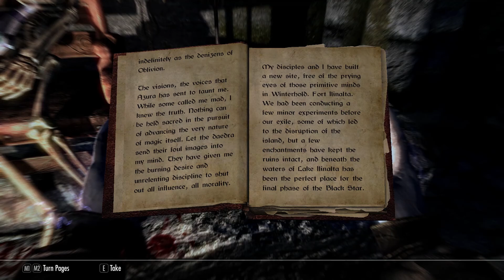★ Recovering Azura's Star (2/3) - part 17 - Skyrim Survival Mode gameplay (mage let's play)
Let's play Skyrim Survival Mode! Survival Mode is an official part of Skyrim via the Skyrim Creation Club. If you want to enjoy the Skyrim survival mode gameplay, you can do it by enrolling in the beta for Skyrim Special Edition and then open the Creation Club and download the Skyrim survival mode.

to receive notifications when I'm streaming.

Skyrim Survival Mode adds new gameplay features and challenges to transform Skyrim into a land of unrelenting cold and harsh wilderness. You can check out the map below to see all the treacherous climate zones, plus helpful landmarks that could ensure you survive your journey.

This Skyrim Survival Mode gameplay is being done as a mage let's play, so sit back, relax, and let the spells fly!

Skyrim Survival Mode gameplay features:

Hunger

Over time, you will become hungry, which will impact your total stamina, as well as your ability to wield most weapons. As you become hungrier, your total available stamina will decrease, represented by a dark region inside the stamina bar. Eat food to restore your hunger. If you eat enough, you will receive the Well Fed bonus. Cooked food restores more hunger than uncooked food. If you eat raw meat, you may contract Food Poisoning, which can prevent you from receiving health benefits from food until the effect wears off. Hot soups can now be cooked by using fire salts, which restore your cold and also grant a bonus to your warmth rating.

Fatigue

Even the most stalwart adventurers will need to rest from time to time. Fatigue decreases your total available magicka, represented by a dark region inside the magicka bar. As you become more fatigued, the effectiveness of potions will begin to decline, and your ability to recover magicka and stamina will begin to suffer. You will need to periodically sleep in a bed in order to restore your fatigue. In Survival, the Well Rested bonus is no longer granted automatically after sleeping. If you sleep outside, you will not be able to get a restful night's sleep, waking up Drained at best. If you sleep in a bed indoors, you will receive the Well Rested bonus.

Cold

The frigid chill of Skyrim is now a formidable foe unto itself. Traveling in snowy or rainy areas will increase your Cold. Cold decreases your total available health, represented as a dark region inside the health bar. As you become colder, your movement speed and ability to pick locks and pick pockets will begin to suffer. If you reach the highest level of Cold, your health will be reduced to zero and you will die from exposure to the elements. You can warm up by standing near a fire, eating hot soup, or moving to a warmer location. A sun or snowflake icon will appear near the compass to note whether you are currently getting warmer or colder.

Warmth

The higher your warmth rating, the more slowly you will feel the effects of cold environments. Most clothing and armor provide warmth, displayed on the item's description. Some armor is exceptionally warm, while others are ill-suited to protect their wearer from harsh climates. You can also temporarily increase your warmth rating by eating hot soup or holding a torch.

Freezing Water

Taking a swim in an ice-cold river can make for a quick death. If you swim in a freezing area, you will immediately become colder and begin taking health damage. Exit the water as soon as possible in order to begin warming up and stop the loss of health. Using a Flame Cloak spell or the Dunmer Ancestor's Wrath ability can make you temporarily immune to the effects of freezing water.

Fast Travel

Fast Travel is disabled. If you wish to go somewhere, you must do so on foot or by horseback. You can also take a carriage or boat to your destination, but note that you may arrive hungry, cold, and in need of rest after a long journey.

Health Regeneration

You no longer regenerate health. You must use restorative spells, food, and potions to replenish your health.

Leveling Up

To level up, you must now sleep in a bed. You may still spend your perk points later once they have been granted after sleeping.

Carry Weight

Your carry weight has been significantly reduced. Becoming over encumbered also quickly drains your stamina and causes you to become fatigued much faster. Arrows and lockpicks now have weight.

And more!